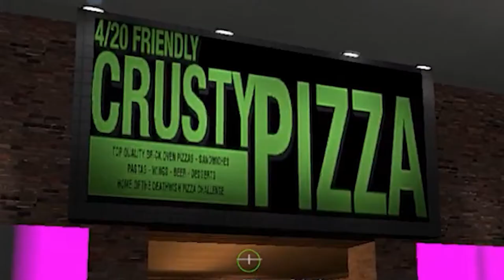cool kids club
art by @binster_IRL on twitter